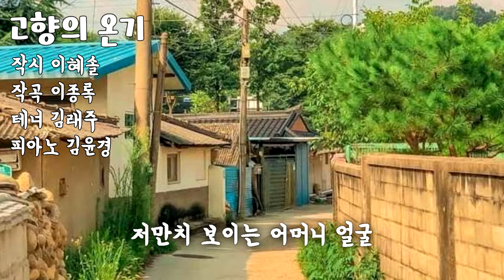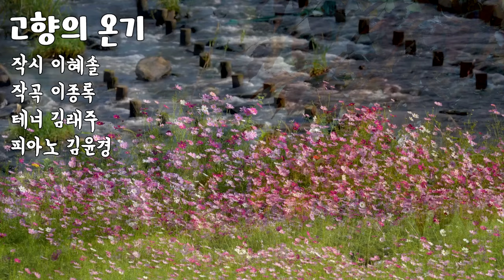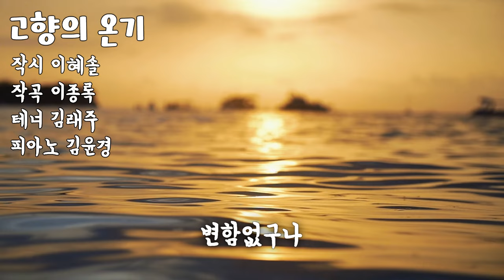고향의 온기(작시 이혜솔/ 작곡 이종록/ 테너 김래주/ 반주 김윤경)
02. 고향의 온기
LEE, JONG-ROK SONGS VOL.57
Track 02.  The warmth of one's hometown
작시 이혜솔
작곡 이종록
테너 김래주
Accompanist 김윤경